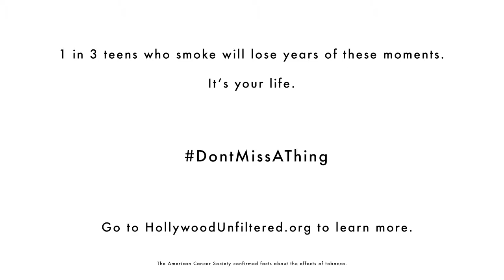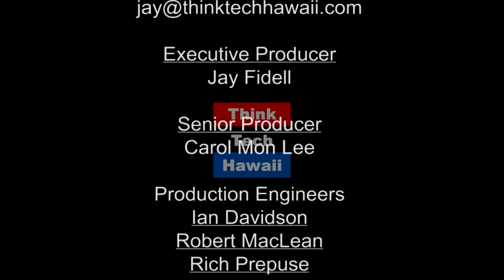Sustainability, Global Perspectives, and Local Impacts (Community Matters)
Preparation for Tomorrow’s Work Environment.

In this episode of Community Matters, Jay Fidell and Amanda Ellis sit down to talk about the work she is doing at the Global Institute of Sustainability.  The host for this episode is Jay Fidell.  The guest for this episode is Amanda Ellis.